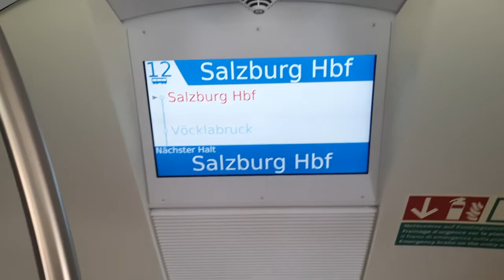Salzburg Railway Station 🚉 (Journey from vienna to salzburg by train)